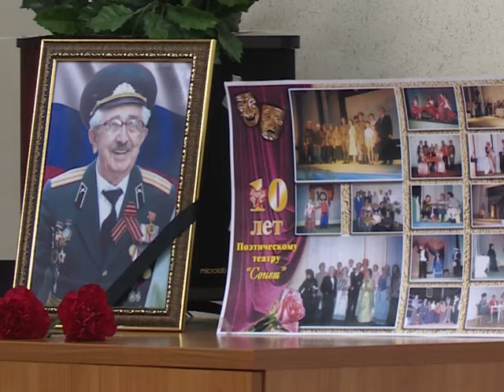Вечер памяти Георгия Михайловича Абуляна